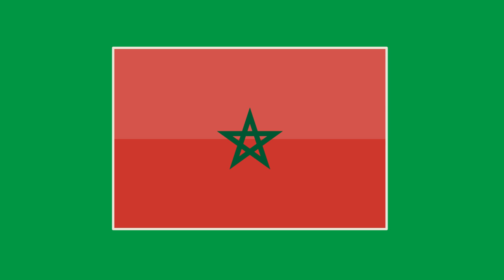Morocco Flag Animated Green Screen